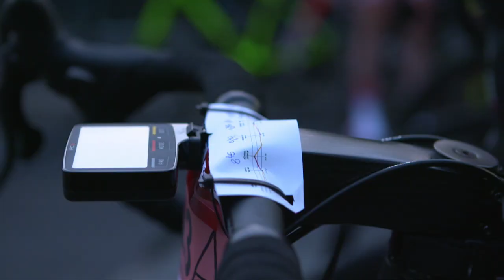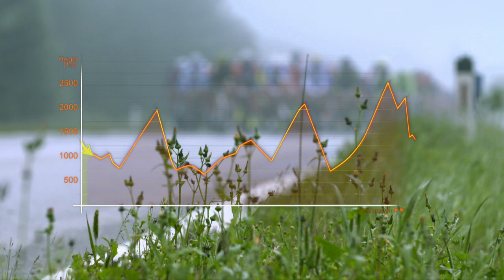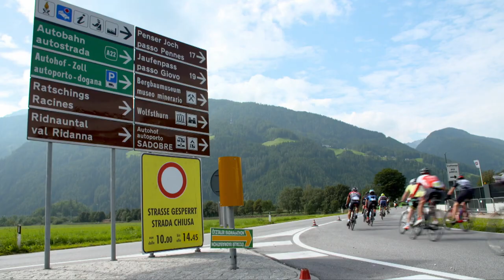Oetztal Cycle Marathon 2019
En este reportaje nos vamos hasta Söelden, Austria, donde se celebró la legendaria Maratón Ciclista de Oetzal. Más de 4000 entusiastas del ciclismo se reunieron en esta localidad con el objetivo común de terminar esta prueba de 238 kilómetros de distancia y más de 5.000 metros de desnivel. Una prueba exigente que no está al alcance de muchos. Reportaje emitido en el programa VadeBikes de Teledeporte.